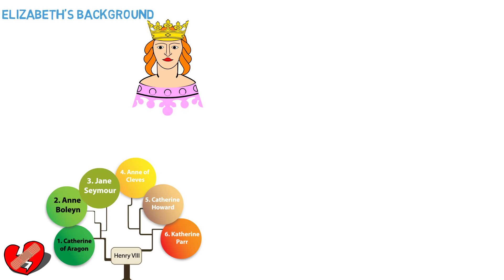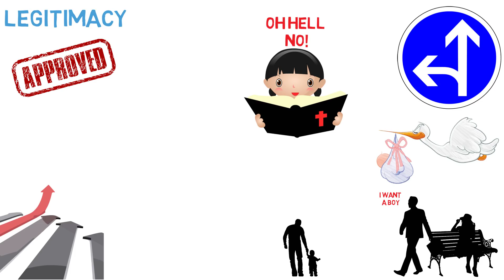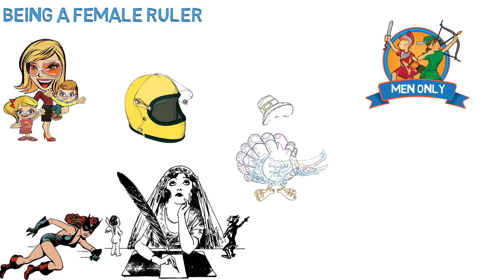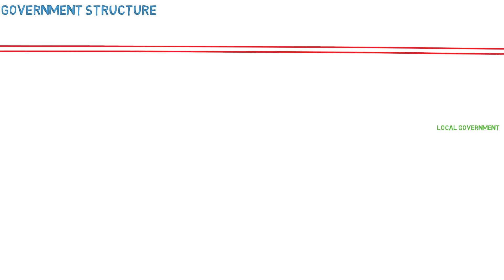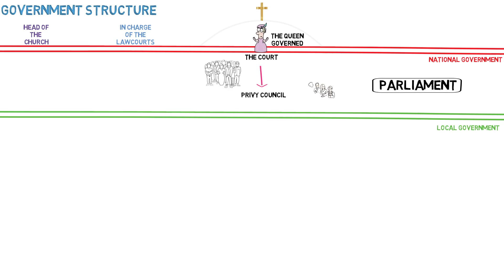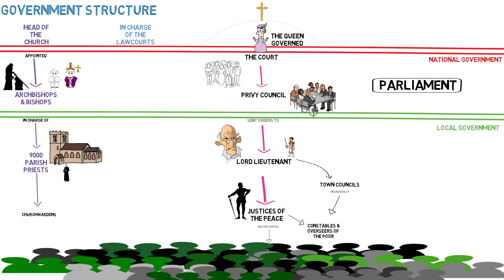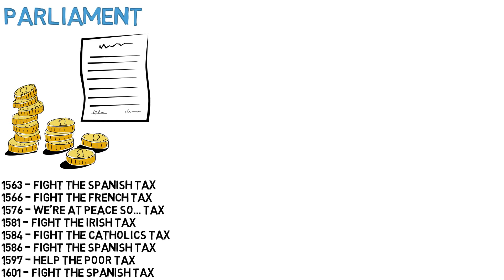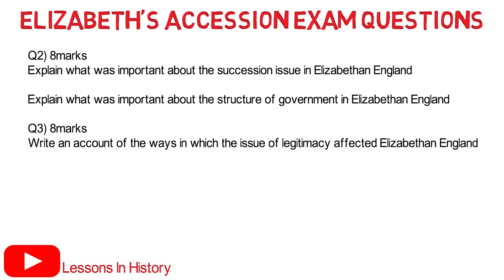GCSE History: Elizabeth Takes Charge | Issues at Accession (2018)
A channel dedicated to GCSE History revision.

This episode of Lessons in History covers the background of when Queen Elizabeth I takes charge of England. We look at how she came to power, along with the issues she faced for being a woman, perceived illegitimacy and what she had to work with. We discuss how she used the government structure, the Court and parliament to her advantage

The channel is to help teachers and students alike, let me know what you would like to see in terms of content.

What do you think was the main reason people opposed her accession?